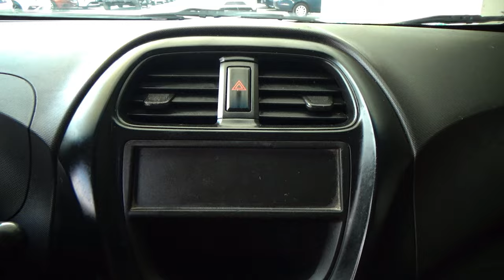Chevrolet / Beat / 2018 - 23377